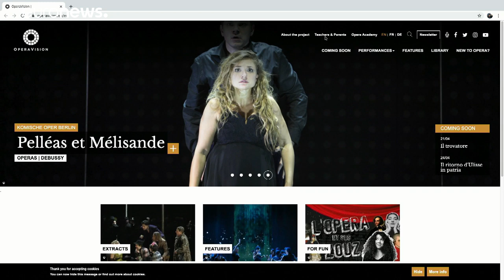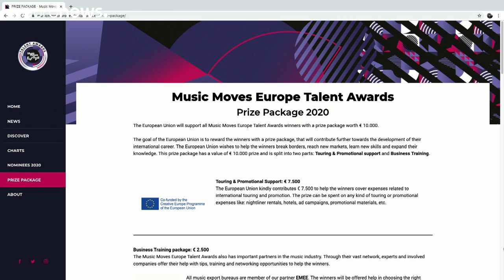Los artistas se prodigan en la red, pero los ingresos escasean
La Comisión Europea ha anunciado varias medidas de urgencia para paliar la situación: 2 millones de euros para la dimensión transfronteriza de las artes escénicas y 5 millones  para los cines afectados